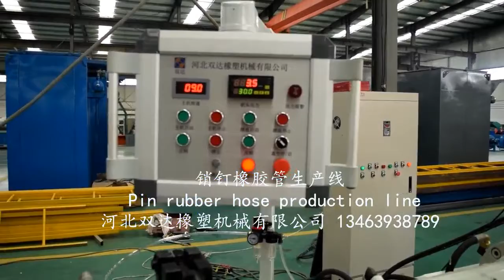China manufacturer Pin rubber hose extruder production line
Shuangda Rubber&Plastic Machinery co., Ltd. We are a rubber and plastic extruder manufacturer from China. And we have many kinds of the extruder production line, such as rubber hose, rubber strip, butyl rubber, silicone hose and strip, plastic hose, pvc strip and granulator.